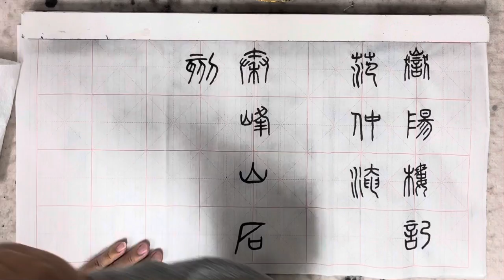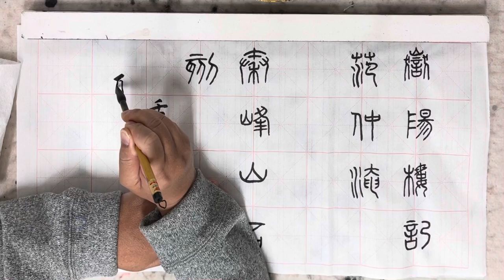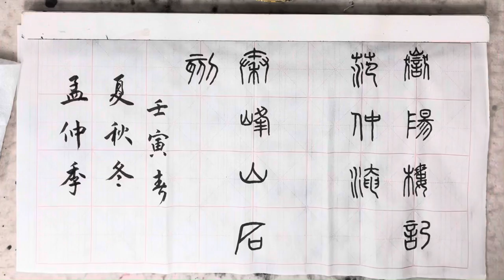給同學們的功課